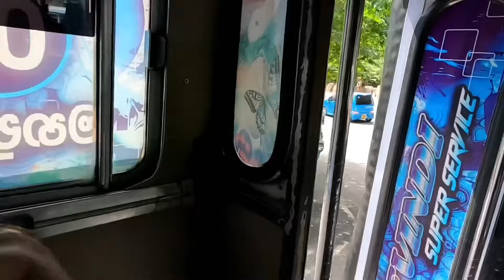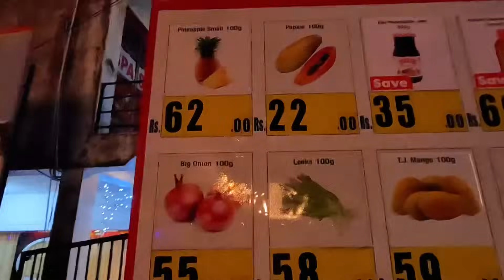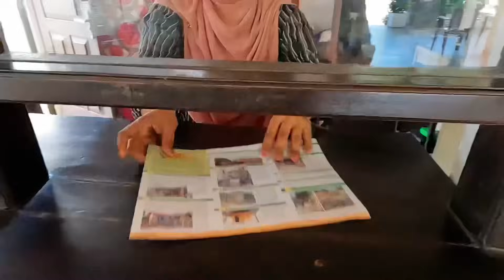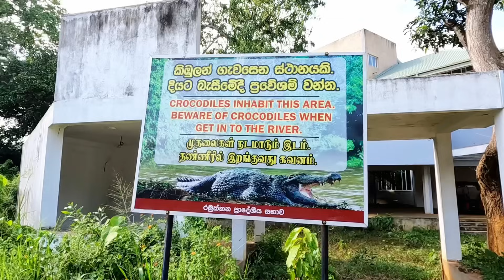4S/29B 🇱🇰 SABAH Bİ UYANDIM , FİLLER KAPIMA GELMİŞ !